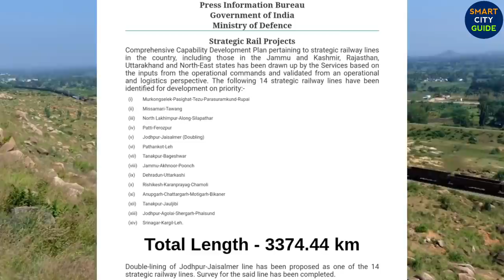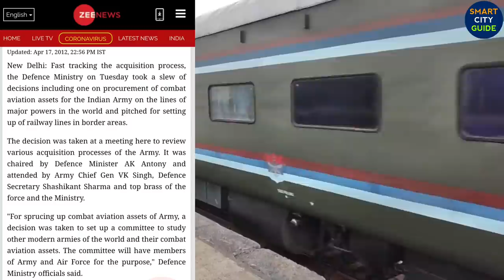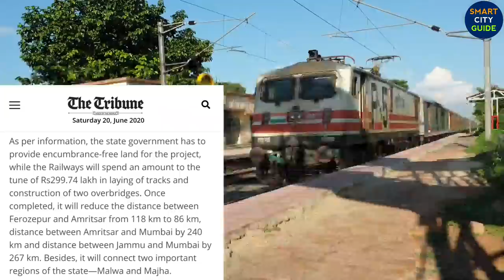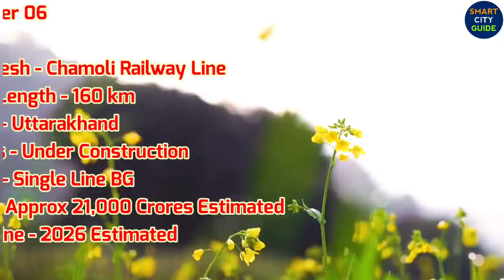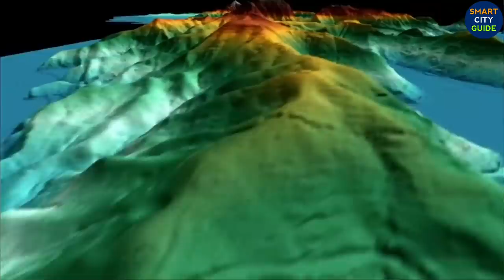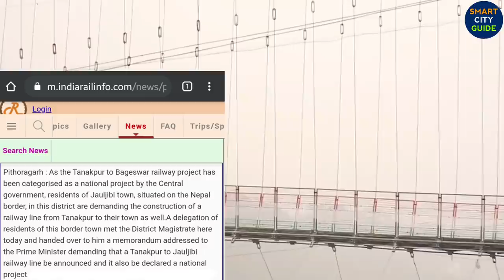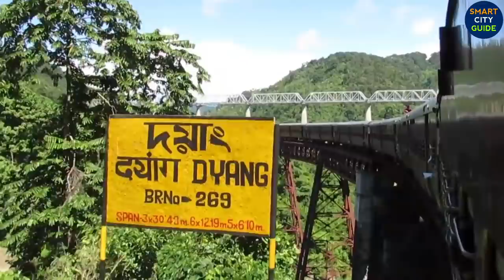INDIA-CHINA & INDIA-PAKISTAN BORDER RAILWAY LINE PROJECTS | भारतीय सीमा रेलमार्ग परियोजना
The government has decided to construct strategic rail lines along the borders with India's neighbouring countries (Such as China, Pakistan and Nepal). The proposal for construction of railway lines along with neighboring countries has been initiated by the defence ministry as a strategic line, minister of state for railways Rajen Gohain said in a written reply. A total of 14 strategic lines have been identified, out of which four strategic lines - the 378 km Missamari-Tenga-Tawang line, the 728 km Pathankot-Bilaspur-Manali-Leh line, the 256 km Murkongselek-Pasighat-Tezu-Rupai line, the 248 km North Lakhimpur-Bame-Silapathar line and 160 km Rishikesh-Karanprayag-Chamoli Line, have been decided to be taken up in the first phase. After then Patti-Ferozpur, Jodhpur-Jaisalmer (Doubling), Tanakpur-Bageshwar, Jammu-Akhnoor-Poonch, Anupgarh-Chattargarh-Motigarh-Bikaner, Tanakpur-Jauljibi, Jodhpur-Agolai-Shergarh-Phalsund, Srinagar-Kargil-Leh, Dehradun -Uttarkashi will be constructed.